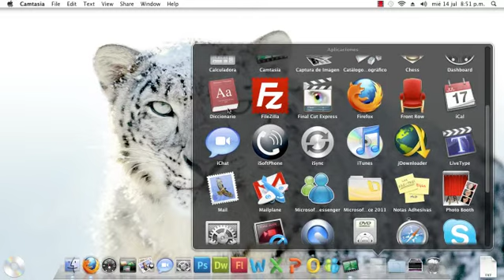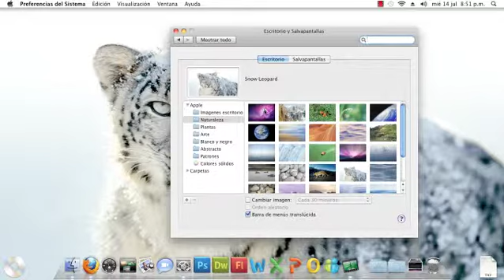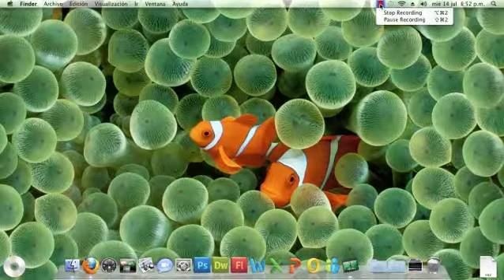ML 14906089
Video Migrado